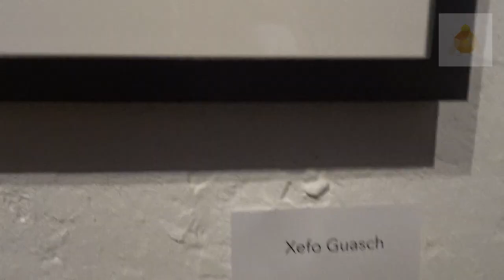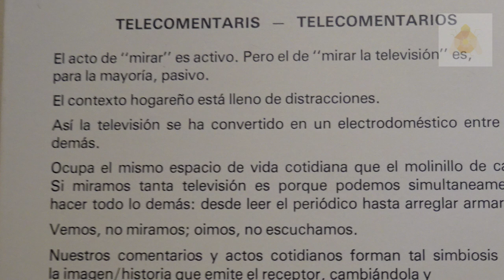Homenatge a Xefo Guasch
El galerista Xefo Guasch va ser un gran agitador cultural de una Barcelona creativa i plena d'art.